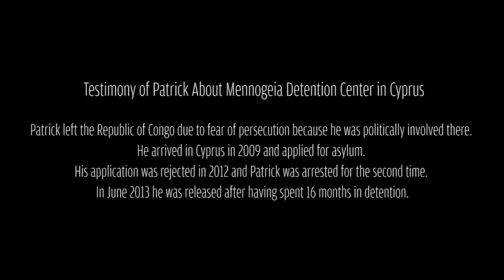Testimony of Patrick about Mennogeia Detention Center in Cyprus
"The center of Mennogeia is not a reception center for migrants, but a torture center for migrants"

Patrick left the Republic of Congo due to fear of persecution because he was politically involved there.
He arrived in Cyprus in 2009 and applied for asylum.
His application was rejected in 2012 and Patrick was arrested for the second time.
In June 2013, he was released after having spent 16 months in detention.
This is his testimony about the inhuman detention conditions in Mennogeia.